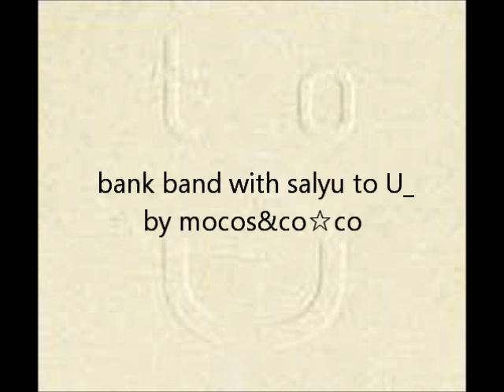bank band with salyu to U by mocos＆co☆co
お友達のmocosさんとコラボしてみました♪
あれ？っと思う所が２．３箇所あるかと思いますが
優しい気持ちで聴いて頂けたらと思います＾＾；